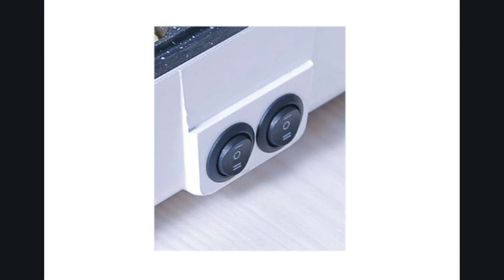BẾP NƯỚNG LẨU 2 NGĂN ĐÀI LOAN 700W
bảo hành 6 tháng. 1 đổi 1 trong vòng 30 ngày nếu có lỗi
sản phẩm: chính hãng đài loan.

kiểm soát cách: 2 bên độc lập kiểm soát nhiệt độ 2 bên độc lập
công tắc: công tắc đôi
chức năng: nấu lẩu, hầm, xào, nướng, rán...
màu sắc: hồng
phù hợp với sinh viên và gia đình nhỏ
hai công tắc điều khiển 2 bếp dễ dàng, tiện lợi
nấu kết hợp nhiều nhiều kiểu
điện áp: 220 v
công suất đầu ra: 1 cấp: 700 w, 2 cấp: 1400 w
chất liệu: hợp kim
phù hợp cho: 2-4 người
lẩu sâu: 11 cm
khay nướng độ sâu: 3 cm
hình dáng kích thước: 34.5*22*8 cm